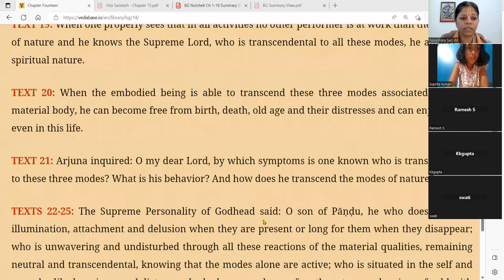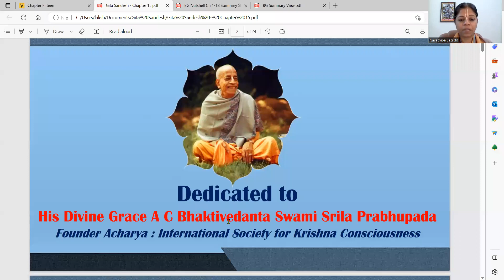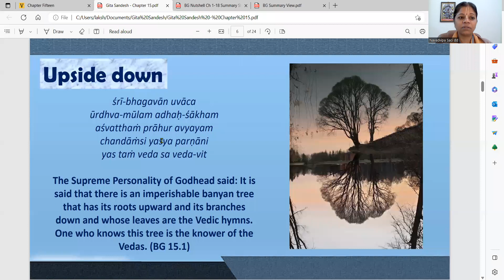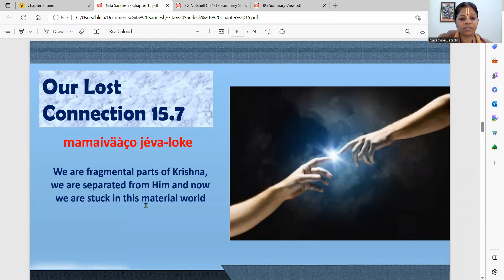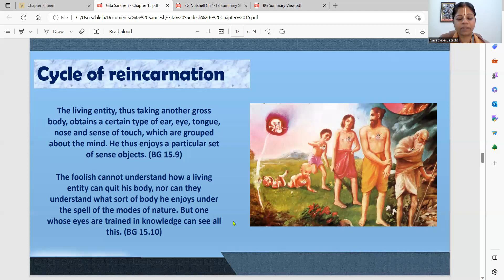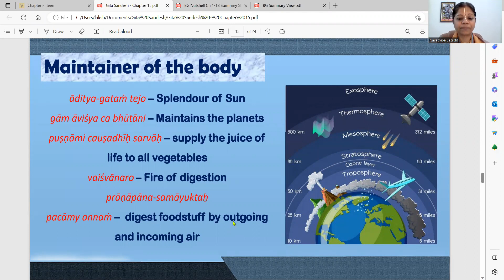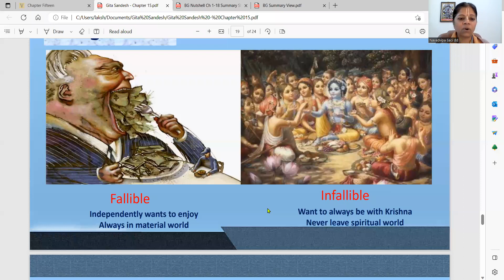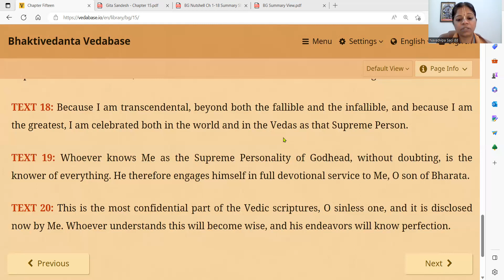Bhagavad Gita Chapter 15: Purushottama Yoga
Bhagavad Gita Chapter Wise Overview - 18 Chapters in 18 Days , Speaker Navadvipa Saci (April 2023)